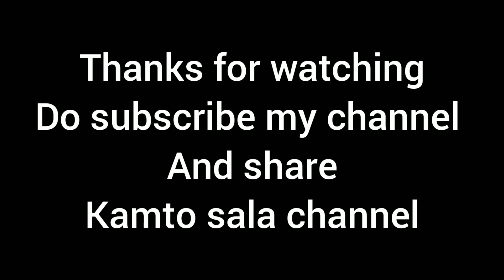At itanagar regards covid-19 peace night for 9mins